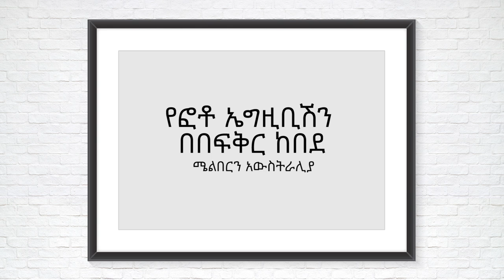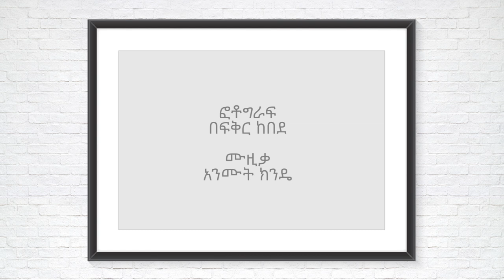ኢትዮጵያዊ! ቀለም ፣ ውበት ፣ ግርማ | የፎቶ ኤግዚቢሽን በበፍቅር ከበደ | Portraits of Ethiopians: A photo exhibition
ፎቶግራፍ
በፍቅር ከበደ

ሙዚቃ
አንሙት ክንዴ

The photos are of Ethiopians in Ethiopia and Melbourne, Australia